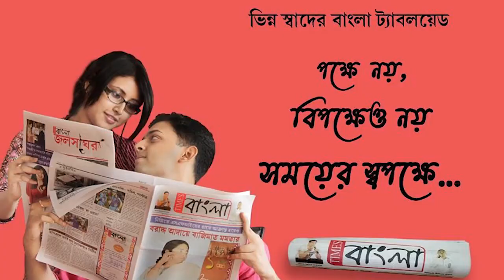প্রাকৃতিক বিপর্যয়ে ফলন কমের কারণে আকাশছোঁয়া মূল্যবৃদ্ধির সিঁদুরে মেঘ দেখছেন আলু চাষীরা